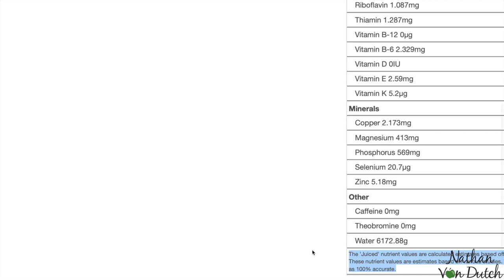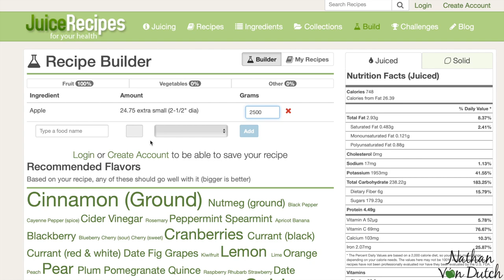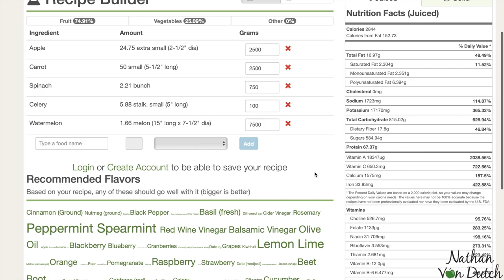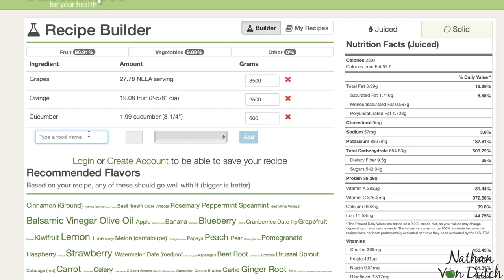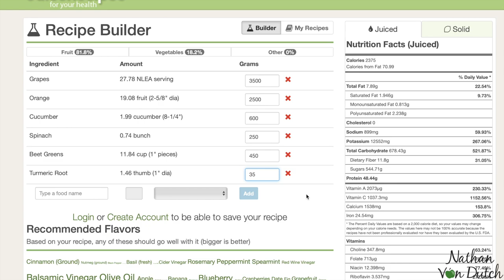Complete Guide to Juice Fasting | Ep 1 | Getting Started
As some of you already know, and many of you will discover in this video series, a juice fast might seem complicated at first, but turns out to be easy to do, enjoyable and above memorable throughout your entire life.

In this video series we will look at a juice fast in it’s totality. From the simplest of basics, to the smaller of details, everything will be covered. You will learn what a juice fast is, what it's purpose might be and what going the distance means. You will learn about juicing machines, what to drink, how much to drink of it and how to make sure you get everything you need. You will learn to analyse and take care of your body, to make sure you will have the smoothes juice fast possible. You will learn how to move the bowels, how to move the mind and how to move the body whilst making sure you get all of the un-eliminated waste matter out of you in order to get the healthiest and strongest body possible.

Put yourself on a comfortable chair or couch, for this is going to be quite the ride!

Timestamps:

00:00 Intro
03:25 Chapter 1 - What is a juice fast and how do you prepare for it?
03:29 What is a juice fast?
06:00 What is the purpose of a juice fast?
08:51 What does going the distance mean?
12:20 Evaluating the body and it's systems
13:24 Kidneys
14:52 Liver
15:32 Gal Bladder
15:55 Sweating
16:23 Teeth and oral care
23:02 Getting a juicer
23:24 Slow and non slow juicers
24:00 The 3 types of primary juicers
24:13 The centrifugal juicer
26:20 The masticating juicer
28:36 The twin gear juicer
31:30 Reducing the price by buying used
34:34 Establishing a budget and determining produce sources
36:24 Tips for reducing price
41:02 Chapter 2 - Getting started - How much to juice and setting up a juicing schedule
41:08 How much to drink
41:13 Meeting basal caloric requirements
43:08 Drinking a minimum of 4 liters
43:59 Dealing with cravings
45:14 Drinking more and calculating caloric juice intake
46:06 Calorie rich fruit juices
47:13 Vegetable Juices
49:07 Drinking enough juice to rehydrate the plaque in the intestines
51:39 Getting fat through vegetable juices or supplementation
53:03 Juicing schedule
53:36 Drinking schedule
56:01 Cleaning your juicer
56:29 Storing juices
57:24 Tips for drinking more juice
57:58 Drinking water
58:11 Buying produce
59:02 Closing thoughts